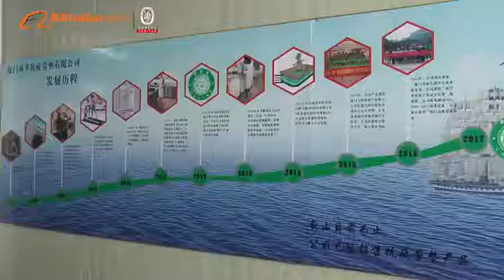Xiamen Sheep Anti fatigue Mat Co , Ltd Manufacturing Facility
AHOME is a wholesale provider of many quality anti-fatigue standing mats such as kitchen comfort mat, standing desk mat, office chair mat, medical mat, and salon mat.
com